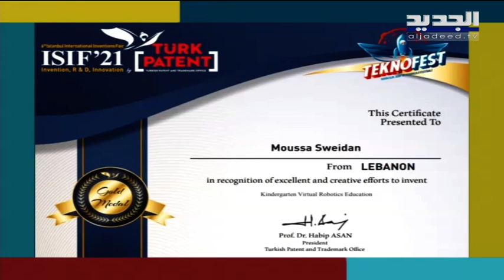في ظل الظروف الصعبة...موسى سويدان يحصد الميدالية الذهبية في معرض اسطنبول للاختراعات!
حل موسى سويدان أستاذ جامعي وخبير تكنولوجيا ضيفاً ضمن برنامج صباح اليوم مع الإعلامية ريف عقيل.تحدث عن إختراعه الذي يتناول الأطفال والقطاع التعليمي وفازه به في الميدالية الذهبية للإختراعات في إسطنبول.